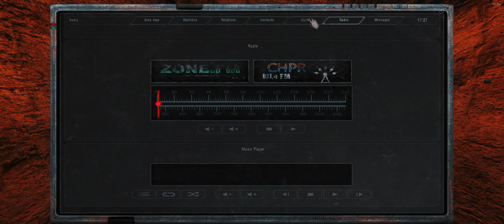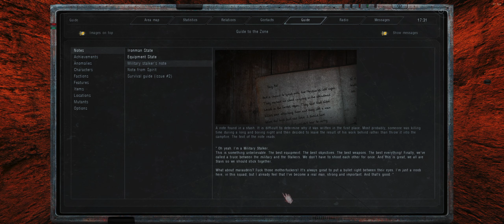STALKER: Anomaly 1.5 (Ecologist) [18+] [Ultrawide] [UK]